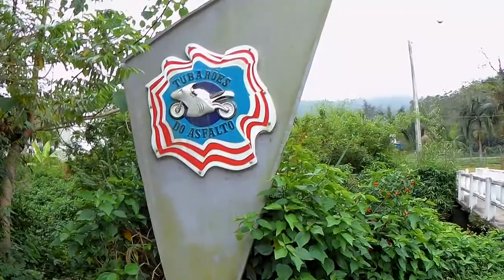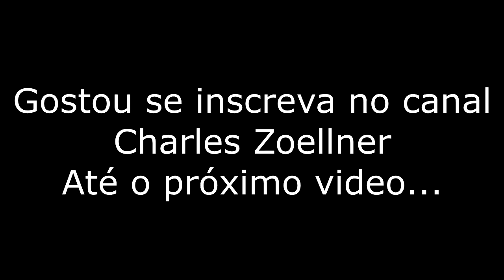TERMAS de GRAVATAL com AMIGOS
As fontes termais de Gravatal são famosas em Santa Catarina. Graças às águas quentes, os hotéis da região oferecem balneários perfeitos para aliviar as tensões. Entre os serviços estão massagens, terapias alternativas, banhos de imersão e de duchas capazes de relaxar qualquer musculatura!
Passeios de charete muito legal..
Os pequenos também se divertem na cidade. No Acquativo, um parque aquático termal, há lazer para a família toda.
Além dos toboáguas que chegam a vinte metros de altura, o espaço oferece brinquedos para crianças pequenas, chuveirões e piscinas quentinhas.